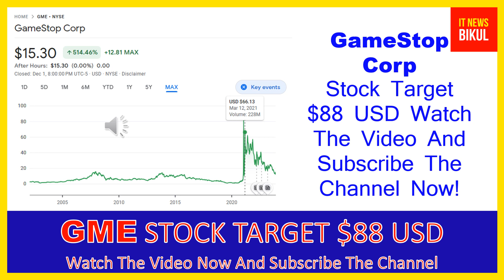GME Stock - GameStop Corp. Stock Breaking News Today | GME Stock Price Prediction | GME Stock Target